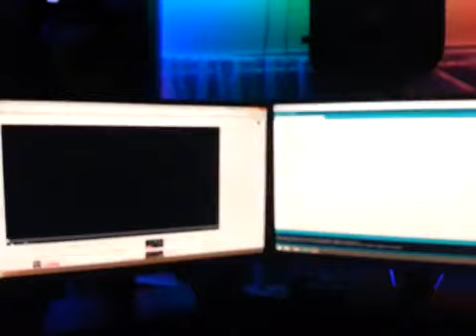WS2812 led strip to music with arduino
Detailed tutorial video coming soon.
Ask any questions in the comments and I'll answer them asap.